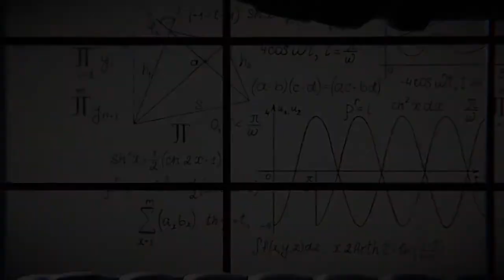Curious Cases | Trailer (Nintendo Switch)